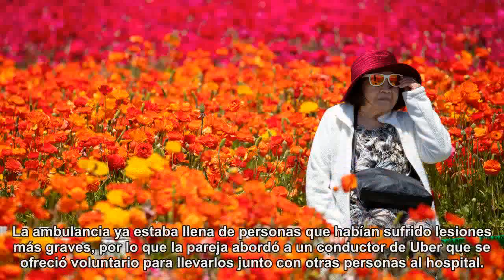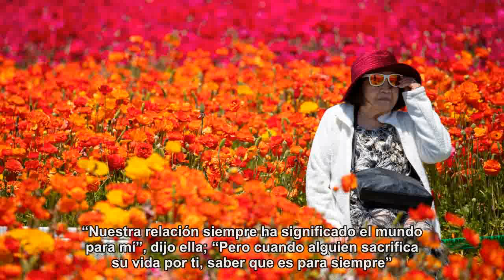Un hombre propone matrimonio a la chica que salvó en el tiroteo en Las Vegas